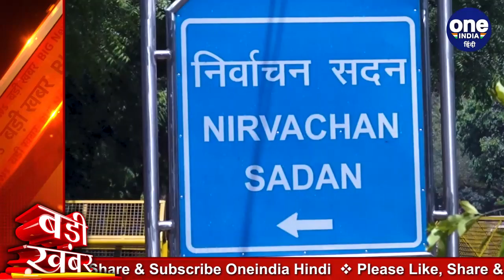Jammu Kashmir के LG बोले- परिसीमन के बाद चुनाव, Election Commission हुआ नाराज | वनइंडिया हिंदी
Jammu Kashmir: LG said that elections will be held after delimitation, EC expressed displeasure. It has been almost 1 year since Jammu and Kashmir was removed from Article 370 and made it a Union Territory, but till now elections have not been held here. Meanwhile, a statement was given by the Deputy Governor of Jammu and Kashmir, GC Murmu, in which he said that elections can be held after the delimitation going on in the state.

जम्मू कश्मीर से धारा 370 हटाकर उसे राज्य से केंद्र शासित प्रदेश बने करीब 1 साल हो चुका है, मगर अबतक यहां चुनाव नहीं हुए हैं. इस बीच जम्मू-कश्मीर के उप-राज्यपाल जीसी मुर्मू की ओर से एक बयान दिया गया जिसमे उन्होंने कहा कि फिलहाल राज्य में चल रहे परिसीमन के बाद चुनाव कराए जा सकते हैं.